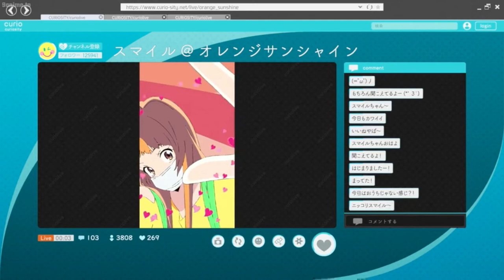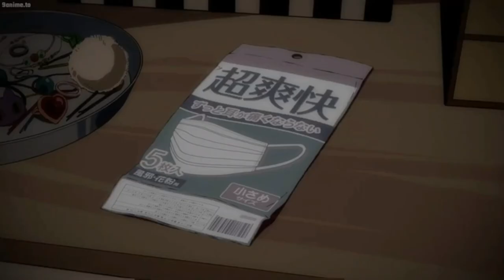Prom Queen | Words Bubble Up Like Soda Pop